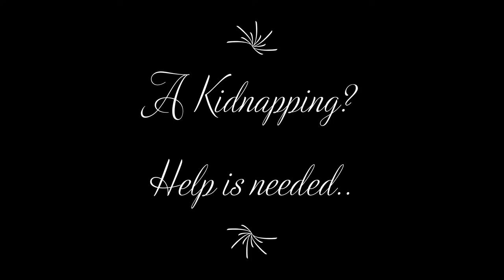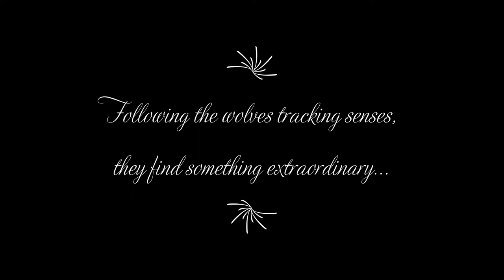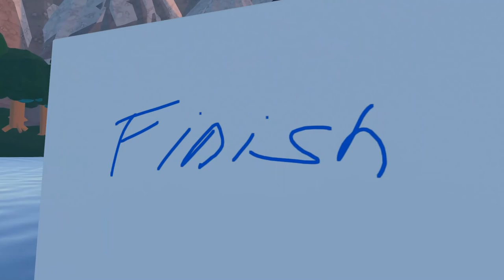Elektro Theater Workshop (Day 3): Batman Vs Alien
Final cut of the 2,5h hour long Elektro Theater Workshop on Day 3 of the PLAY20 - Creative Gaming Festival. In "Batman Vs Alien" two Monsters' Camping Trip gets interrupted by an extraterrestrial visit. Luckily, Batman answers the call...

Director: Robin
Cast: Robin, Jennifer, Vera, Mat
Cut: Mat

playfestival.de

Elektro Theater
Did you always dream of participating in a film or a theater performance? Whether acting, tailoring costumes, directing, building sets, writing stories or creating spectacular effects – in this workshop you will come together digitally in RecRoom and not just learn the tools of the trade, but actually create a film. It's up to you what it's about ... romance, monster movie, superhero comedy or a treasure hunt – we'll help you plan and realize your ideas!